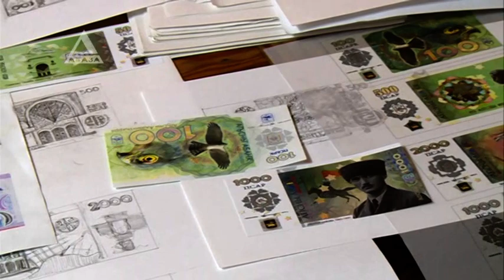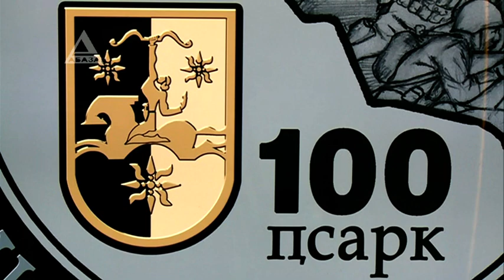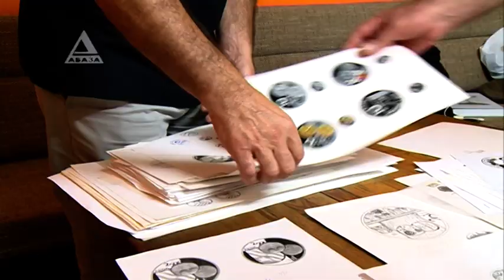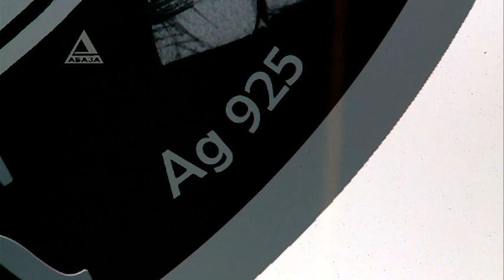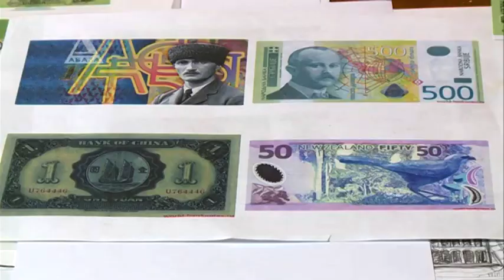Избранное на аверс